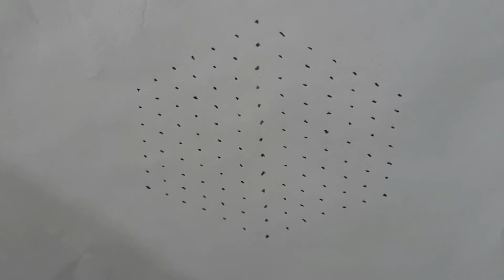13×7 dots rangoli / beautiful rangoli / festival rangoli